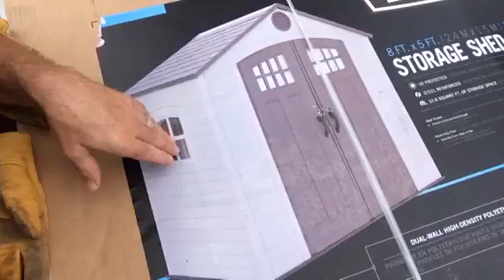The Shed, Part 1